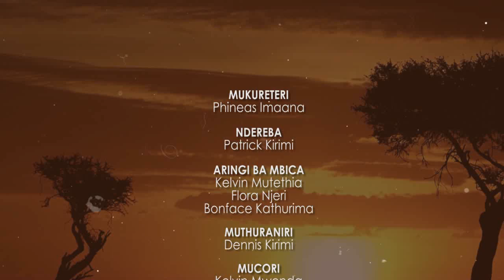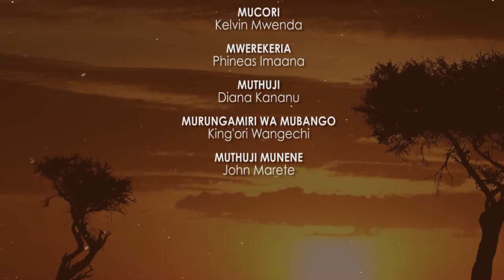WOII TENE -ORIGIN OF AMERU